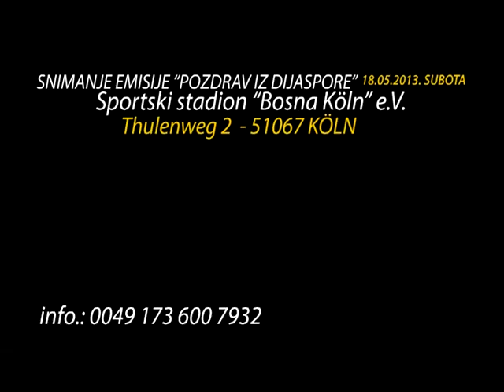OTV TEFERIC KOLN 18.05.2013